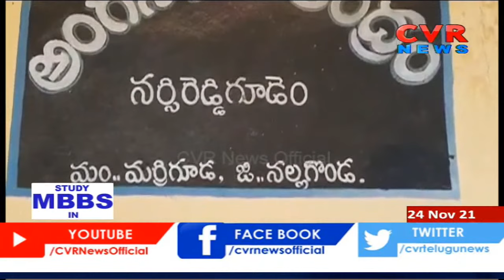ప్రమాద ఘంటికలు మోగిస్తున్న చర్లగూడెం ప్రాజెక్టు | Nalgonda | CVR News